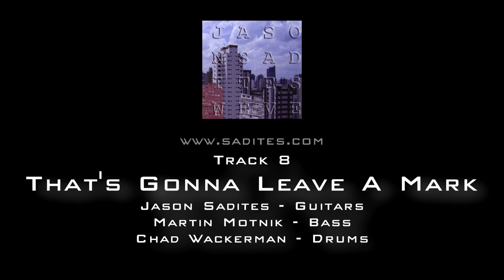Jason Sadites - 'Weve' Full Album feat. Tony Levin, Marco Minnemann, Kenny Aronoff etc.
Here is my full 2009 album Weve. This is an album I am very proud of and it was the first time I had the incredible opportunity to work with some of my favorite musicians. The album includes performances by: Marco Minnemann, Kenny Aronoff, Chad Wackerman, Gregg Bissonette, Jerry Marotta, Brendan Colameco Tony Levin, Martin Motnik, Carlo De Lorenzi and Brett Garsed.

If you like what you hear you can grab your own copy of Weve from the following sources: